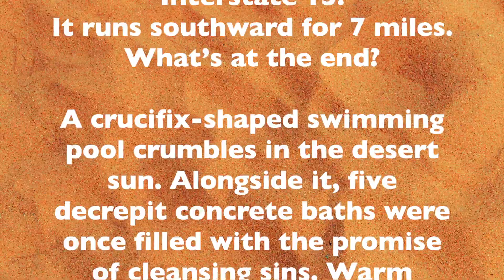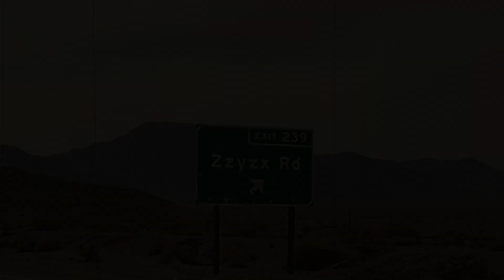Zzyzx Rd Commercial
Zzyzx RD, often regarded as ‘the strangest road in California,’ is located in the Mojave Desert between Los Angeles and Las Vegas, off Interstate 15. It runs southward for 7 miles. What’s at the end?
A crucifix-shaped swimming pool crumbles in the desert sun. Alongside it, five decrepit concrete baths were once filled with the promise of cleansing sins. Warm mineral water, tapped from what was said to be a holy underground river, drew desperate salvation searchers to this remote California wasteland. Today, part of the pool sinks into the banks of the ancient lakebed upon which this strange 1940s settlement was built.
It is from this anomaly that the inspiration for our newest fragrance was born.
A healing blend of Iris, Orris Root, Amberwood, Sandalwood, Cedar, Ambergris, Suede, Lavender, and Labdanum.
Zzyzx, is truly the ‘last word’ in perfumery.